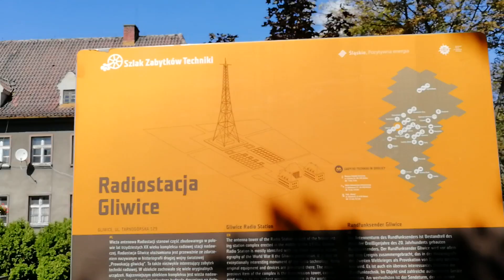Gliwice's Radio Tower - tallest wooden structure in Europe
Discover more cool places in Poland in my book - Amazing Poland: